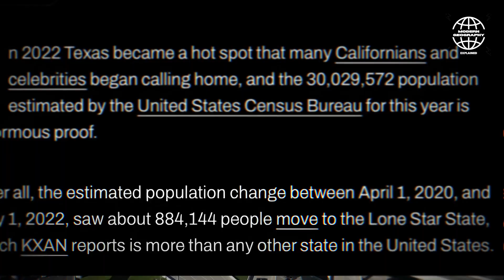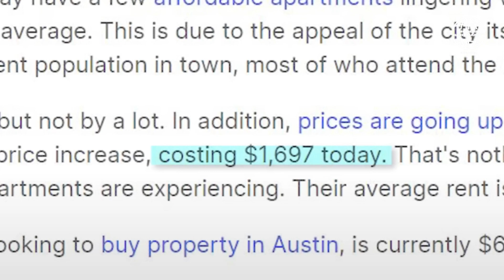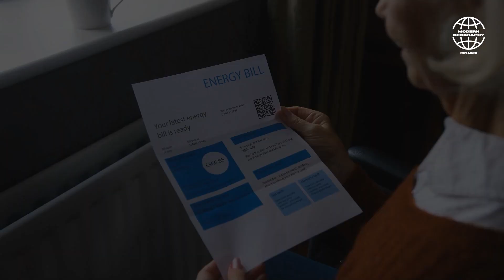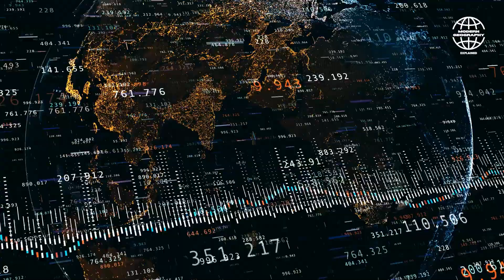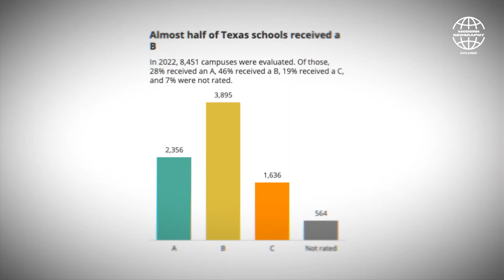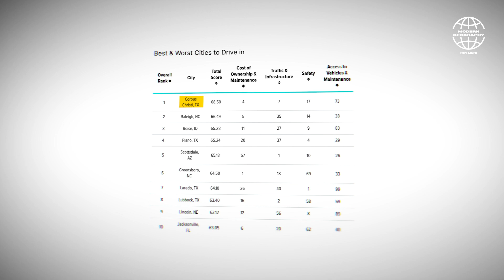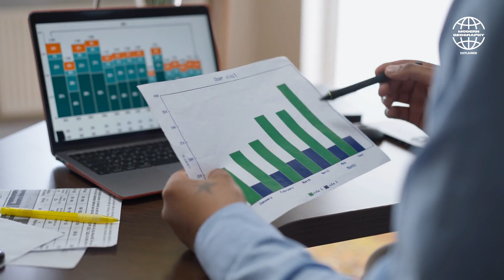Why So MANY Americans Are Moving To Texas?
Did you realize that in 2019, more than half a million individuals relocated to Texas, and between 2020 and 2022, nearly 900,000 people made the move? A significant portion of these newcomers hails from California, with an estimated 1 in 10 new residents originating from the Golden State. Other states people are leaving include Florida, Louisiana, Arizona, New Mexico, and Illinois. So, what's behind this massive influx of people into the Lone Star State? Join us today as we delve into the reasons behind Texas's remarkable surge in new residents.